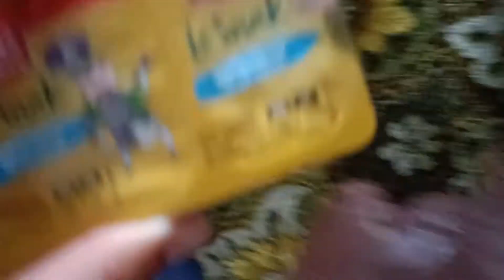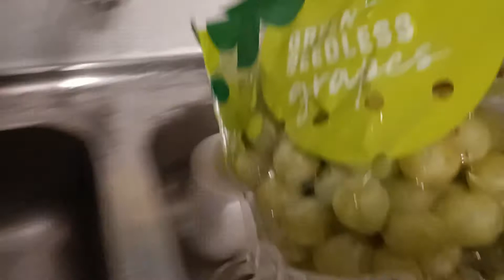Lunch WITH THE BOIS